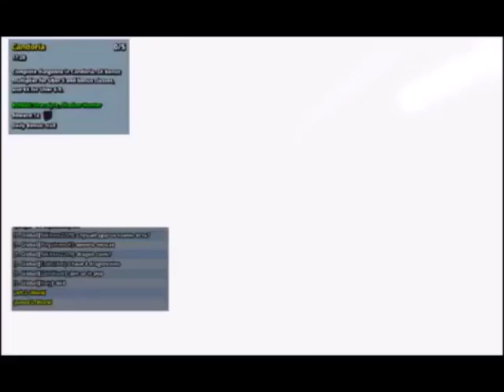HeartForce taken place! Trove Gameplay Aug 16 2016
This is basically show up to this point since I first came on at December 2015.